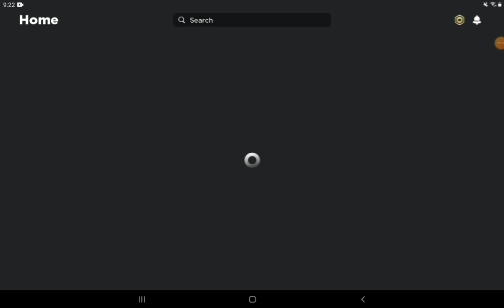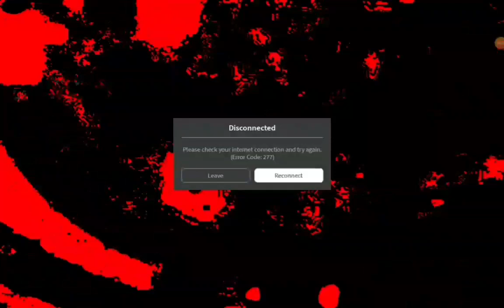Roblox Survive The Disasters Ultimate: MORE TESTING!!! (March 5th 2023)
yaaa

3:53 HYPER GIANT NOOB

8:46 HYPER TIMBER

18:21 BOMB TOWERS, NEON TROOPERS, AND POPCORN

19:15 IMPOSSIBLE ROCKET NOOBS

21:45 HYPER WARIO

23:18 IMPOSSIBLE RISING ACID

25:02 HYPER GIANT NOOB

28:00 HYPER ROCKET NOOBS

29:36 IMPOSSIBLE NINJA NOOB

32:25 HYPER MINE SPAWN

33:48 IMPOSSIBLE X-BOMB

35:21 IMPOSSIBLE PRESS THE BUTTON

35:57 TERRAN GHOST, TROWEL, MISSILE STRIKE, AND ROCKET NOOBS

39:49 HYPER GIANT NOOB

41:12 IMPOSSIBLE WARIO

47:15 IMPOSSIBLE SHURIKENS

48:00 HYPER GIANT NOOB

49:33 NEON TROOPERS AND SNIPER NOOBS

50:26 IMPOSSIBLE PRESS THE BUTTON

51:50 MYSTERY DISASTER

53:14 IMPOSSIBLE BOMBERS